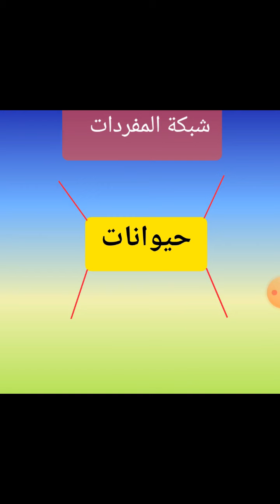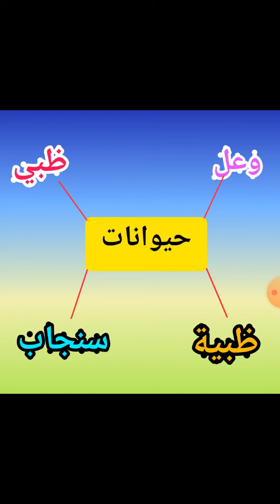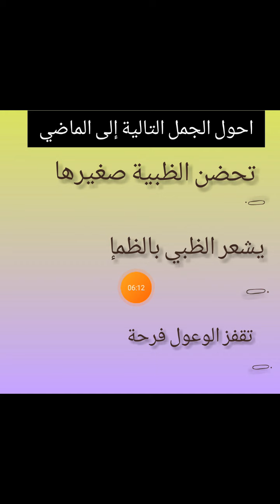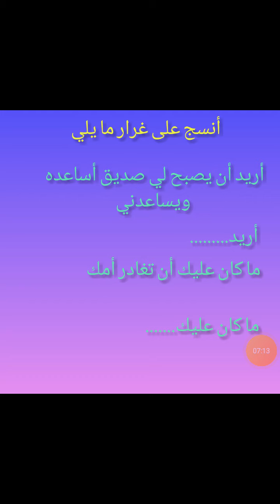الظبي يبحث عن صديق الحصة الرابعة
الأستاذ عبد السلام نعيم